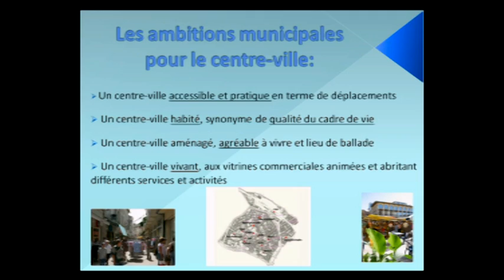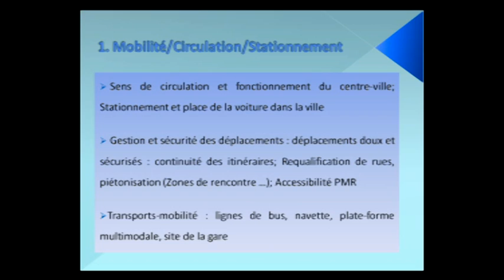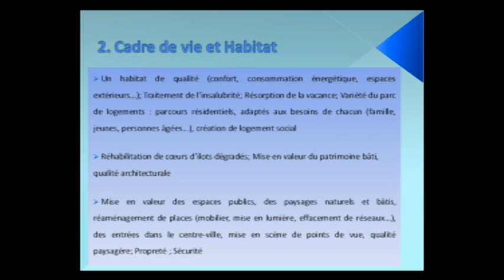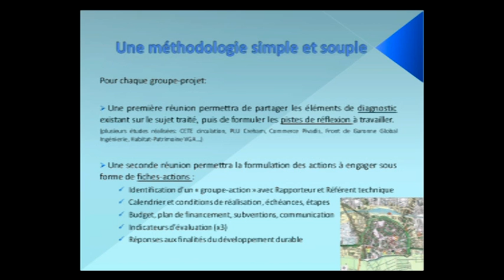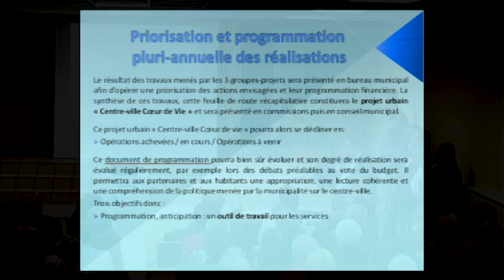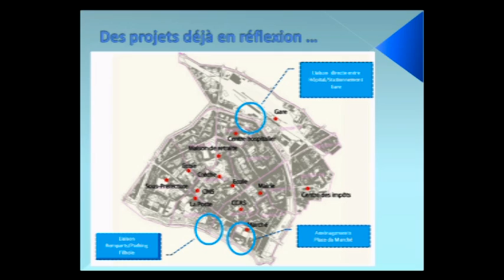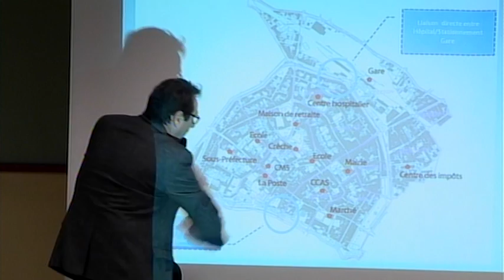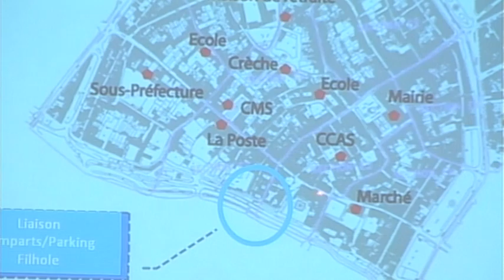Centre-Ville Coeur de Vie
Lancement du projet "Centre-Ville Coeur de Vie"
Réunion publique du 28 mai 2014